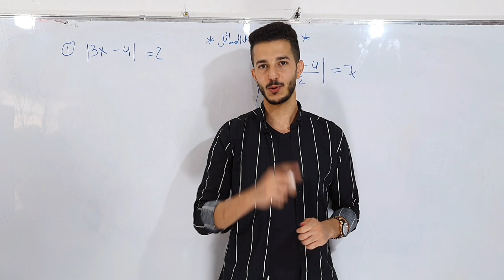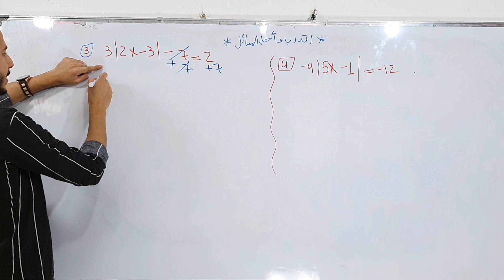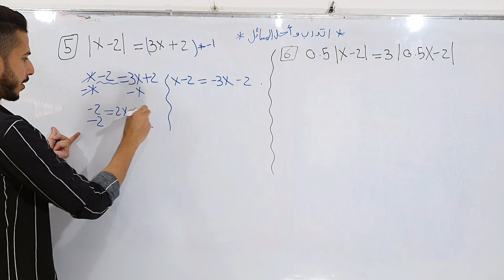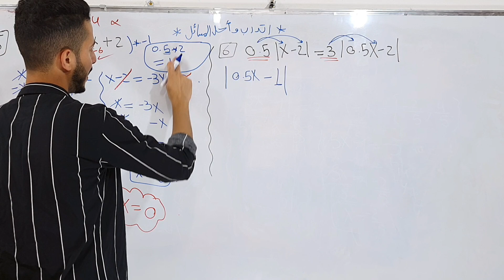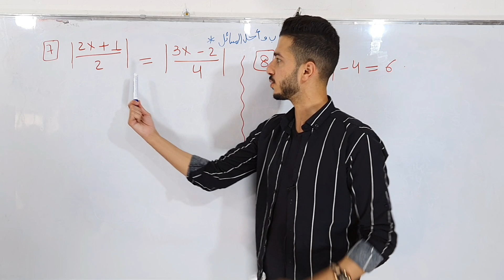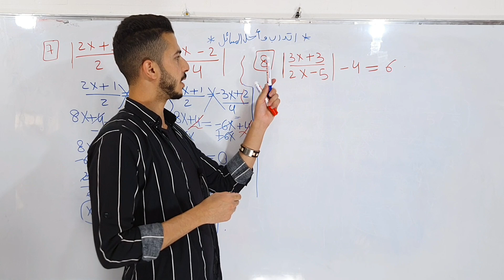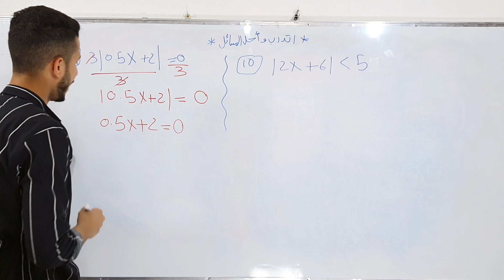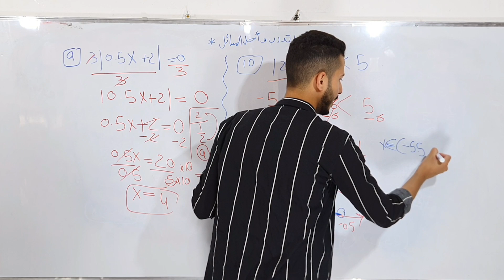أتدرب و احل المسائل معادلات القيمة المطلقة | الأول ثانوي علمي جيل 2005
حل اتدرب و احل المسائل الدرس الثاني معادلات و متباينات القيمة المطلقة